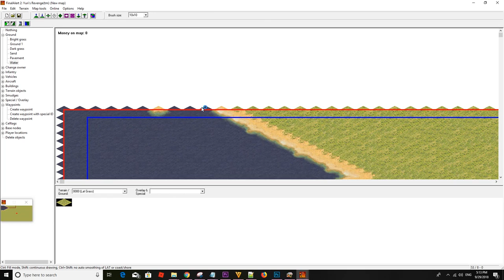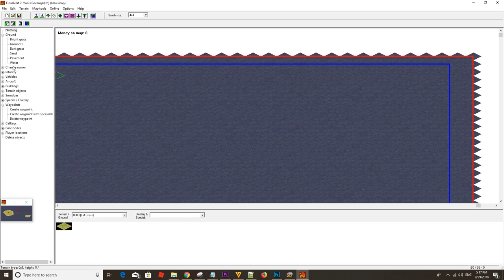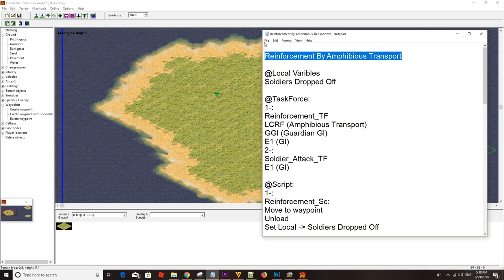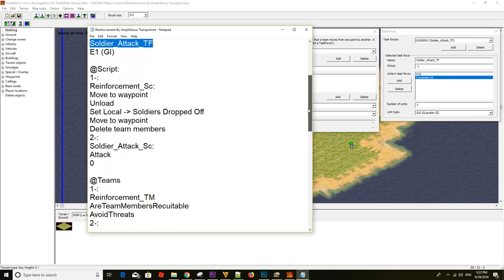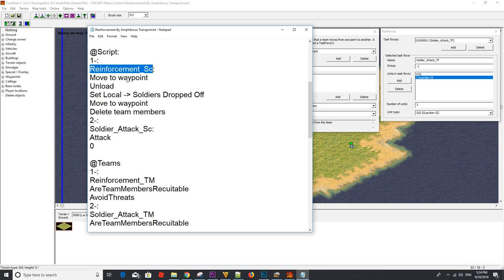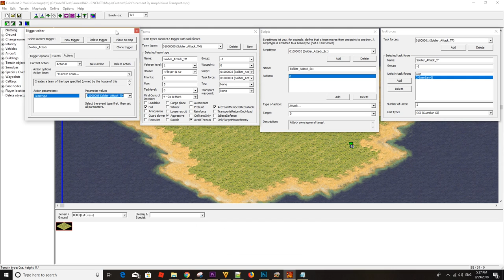Final Alert 2 Tutorial - Reinforcement By Amphibious Transport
In this tutorial we will know how to make Reinforcement By Amphibious Transport.